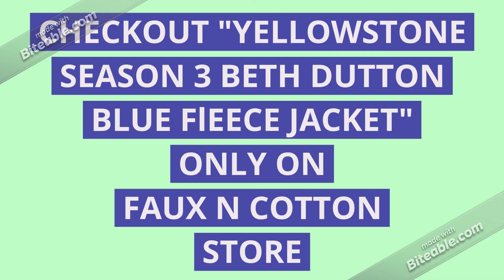YELLOWSTONE SEASON 3 | BETH DUTTON | BLUE FLEECE JACKET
Here you can shop this latest item, "Kelly Reilly Yellowstone Season 3 Beth Dutton Blue Fleece Jacket" introduced by USA Brand Faux N Cotton
You can buy these jackets from our websites
"Product Link"